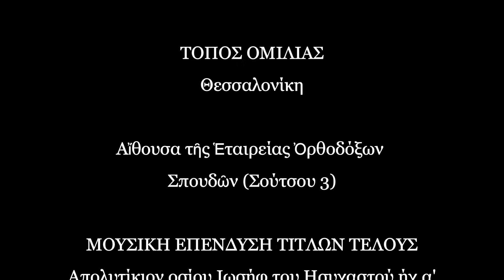Ομιλία π. Θεόδωρου Ζήση με θέμα: ''Παρουσίαση νέου τεύχους της Θεοδρομίας με θέματα επικαιρότητας''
Την Τετάρτη 29 Νοεμβρίου 2023, στις 7:00 μμ., Θα μεταδοθεί η ομιλία του πρωτοπρεσβύτερου Θεόδωρου Ζήση ΟΜ.ΚΑΘΗΓΗΤΗ ΤΗΣ ΘΕΟΛΟΓΙΚΗΣ ΣΧΟΛΗΣ Α.Π.Θ με θέμα:''Παρουσίαση νέου τεύχους της Θεοδρομίας με θέματα επικαιρότητας''
Η ομιλία θα μεταδοθει στο κανάλι του youtube εδώ:

Η ὁμιλία πραγματοποιήθηκε τήν Κυριακή, 26 Νοεμβρίου 2023 στίς 11:30 π.μ., στή νέα Αἴθουσα τῆς Ἑταιρείας Ὀρθοδόξων Σπουδῶν στή Θεσσαλονίκη (Σούτσου 3) στό πλαίσιο τῶν καθιερωμένων ἑβδομαδιαίων ὁμιλιῶν.